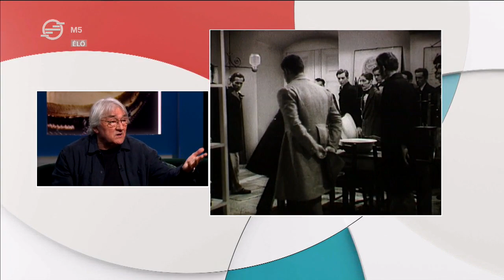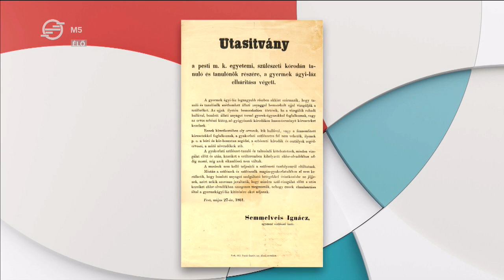A láthatatlan gyilkos címmel forgat nagyjátékfilmet Semmelweis Ignácról Koltai Lajos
Semmelweis Ignác, az anyák megmentőjének igaz történetét dolgozza fel Koltai Lajos következő filmje